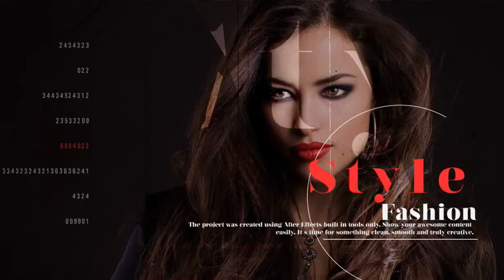Look Fashion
Look Fashion - All made in After Effects - Editable with After Effects CS6 & Above - 1920×1080 Full HD resolution - Works with any frame rate - 24 Text Placeholders - 12 Media Placeholders - No Requires Plugins - Completely adaptable -Well structured -Change Colors Easily - Drag and Drop - Easy to edit text